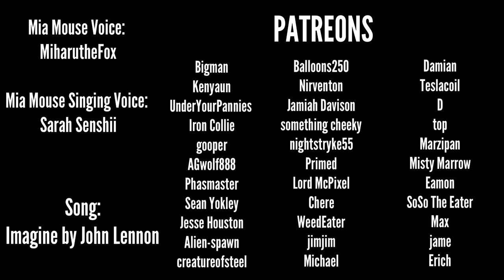Imagine: Mia Mouse Cover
To end off the year, I present a little song cover I threw together. I’m sure the year has been a bit stressful for people. So the mouse wanted to play one of her favorite songs to top the year. By the way, I’ll be presenting an update video soon to talk about the future of this channel and what’s in store.

Credits:
Mia Mouse: ​@MiharuTheFox
Mia Mouse Singing Voice: ​⁠@sarahsenshii2152
Editing and Art: Me (Duh)
Song: Imagine by John Lennon (Please don’t sue me)